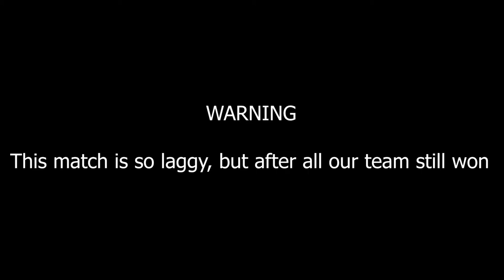Resident Evil Resistance [ Martin Support Build ]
In this video, I will show you how to play with Martin Sandwich. Before we talk about him, According from latest patch update on July 10, 2020. which is Martin got everything he needs from his passive skills such as, Shockwave (can blinds cameras and destroys traps within range), Minesweeper (Traps will not trigger even when running), Bulletproof (Greatly reduces damage received from firearm attachments) and more, all of it are great skills, but now I dont wanna use Shockwave since Martin already have base skill to disarm traps, what a need is running Minesweeper and Bulletproof.

Equipments :
1. Mix Tape III
2. Mix Tape II
3. Book of Wisdom
4. Bulletproof Vest I
Skills :
Flash Baton - Rapid Cooldown
Makeshift Mine - Shock
LifeHack - Bulletproof
Sapper - Minesweeper

Advantages:

1. This build is very useful against creatures with Flash Baton - Rapid Cooldown skill, you can control the situation and cancel grab animation especially for MM running First Blood equipments for his/her zombies
2. Since you're running Minesweeper skill, that means you dont have to worry about triggering traps, just enjoy for disarm it
3. Since you're running Bulletproof, that means you dont have to worry again about defeated by firearms, you're already tanky like Tyrone while using his fever skills.
4.  Maybe this build more often can save your teammates even they're under very bad situations.

Disadvantages:

Maybe this build is not very weak against gun build just make this build not very useful, but really really helpful against creatures even it's infectious creatures and traps

Strategy:
1. Remember, as Martin, you are positioned as a support, not attacker like Sam, Becca and Jill. Not defender like Tyrone, not medic like Valerie, not Hacker like January. that's mean, dont go alone, just always one step behind your teammates
2. Since you're running Flash Baton - Rapid Cooldown, you always need to near your teammates especially in area 2 and 3, Highly chance for MM to deloy his/her ultimate skills.
3. Martin have an extra slot inventory in his bag right ? so you must aware looking for something like umbrella credits, sprays, ammo, herb and grenades, just take all you need.
 4. As a support player, you need to cover your teammates, especially if there Valerie in your team. attack zb or cameras if necessary
5. Dont forget to use your passive skills "Shock" and your fever skills "Flash Baton" if it already fully charged.
6. You dont need to buy flash grenades because you already have flash baton, just buy Molotovs or Hand Grenades.
7. Highly recommended buy Shotgun in area 3, just in case to save your teammates from being grabbed by zb or you can help your team to destroy the Biocores.

Sorry for my overlay steam chat